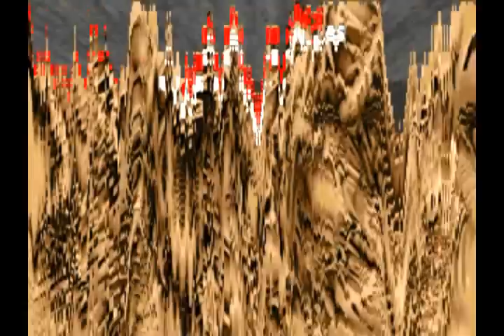mod ; doom new Weapon new PopcornGun